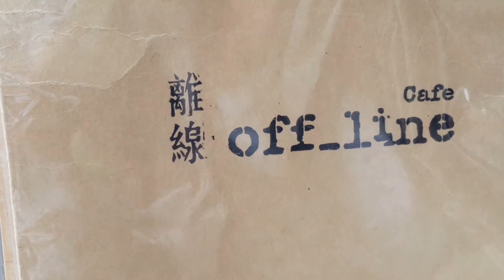下午離線的悠閒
一分鐘的 OFFLINE
華山 OFF LINE CAFE
週末的下午在華山發現這家令人輕鬆悠閒的咖啡館
離線咖啡 Offline Cafe
訂位專線 ＴＥＬ：
台北市中正區八德路一段1號
營業時間 : 11:00~1:00
臉書粉絲專頁搜尋：離線咖啡 Offline Cafe